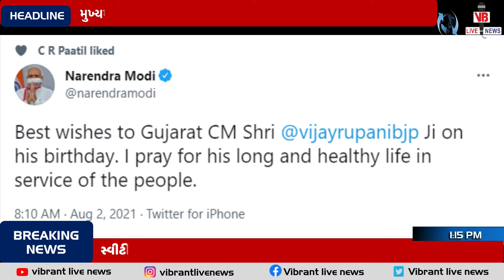1PM_Bulletin_News 02/08/2021 | # 1 PM બુલેટિન સમાચાર | આજના દિવસ ના તમામ મહત્વપૂર્ણ સમાચાર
વાઈબ્રન્ટ લાઈવ ન્યૂજ ની યુટ્યુબ ચેનલને જરૂરથી સબસ્ક્રાઈબ કરો અને બેલ આઈકોન ને પ્રેસ કરી ગુજરાતનાં તમામ ન્યૂજ સૌથી પહેલા મેળવો.

Vibrant Live News | વાઈબ્રન્ટ લાઈવ ન્યૂજ – નિર્ભય સત્ય જનતાનો અવાજ